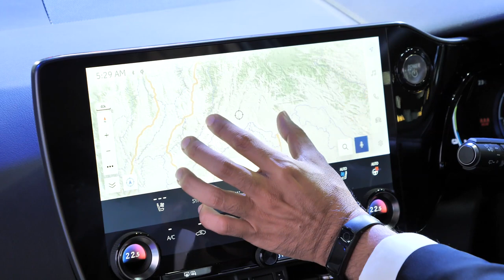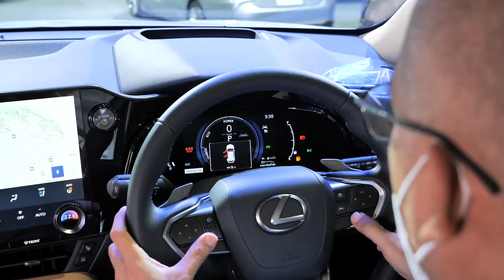พาชม PHEV คันแรก Lexus NX450h+ ค่าตัวเริ่ม 3,590,000 บาท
ตามไปดู รถยนต์ปลั้กอินไฮบริด PHEV คันแรกของพี่ใหญ่ ผ่านแบรนด์หรูในเครือ Lexus NX450h+ ที่จัดเต็มด้วยเทคโนโลยีขับเคลื่อนซึ่งไม่เหมือนใคร ราคาเริ่มต้น 3,590,000-4,320,000 บาท